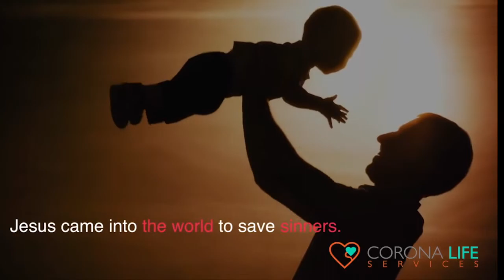Sanctity of Life Sunday 2019 v2